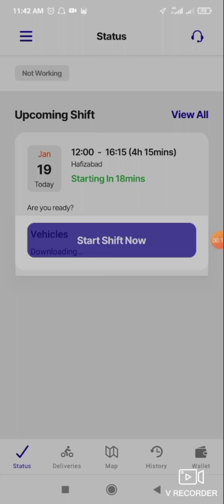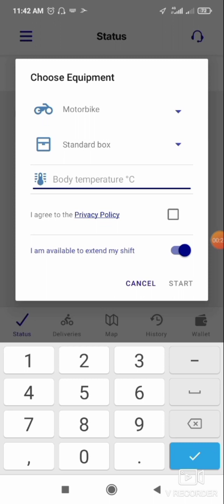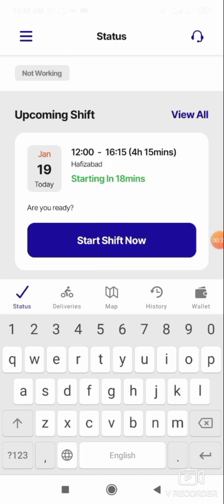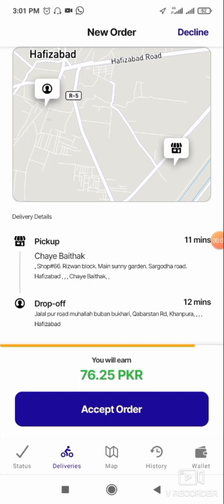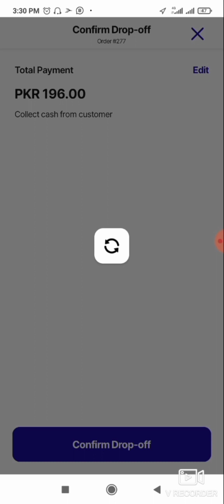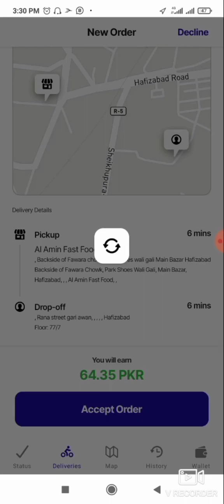How start your shift acept order and delever order full details/Foodpanda /sk Garments HFD